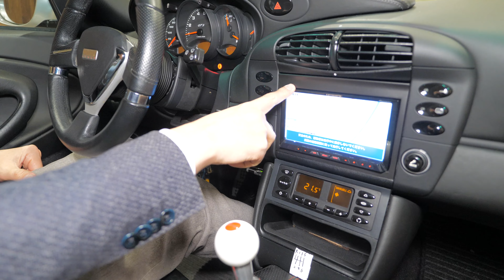ポルシェ 911 GT3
株式会社カーコンセントコスト
０１２０−９６７−３９３

カーセンサーにて車両詳細情報を掲載中

ボディタイプ クーペ・スポーツ・スペシャリティ
ドア数 2ドア
乗員定員 2名
型式 GH-99679
トレッド前／後 1490/1490mm
室内長×室内幅×室内高 × × mm
※2004年4月以降の発売車種につきましては、車両本体価格と消費税相当額（地方消費税額を含む）を含んだ総額表示（内税）となります。

燃費・性能・詳細スペック
エンジン・燃料系
最大トルク 39.3kg・m(385N・m)/5000rpm
種類 水平対向6気筒24バルブ
総排気量 3600cc
内径×行程 100.0mm×76.4mm
圧縮比 9.4
過給機 なし
燃料供給装置 Bosch ME7.8
燃料タンク容量 89リットル
使用燃料 無鉛プレミアムガソリン
環境仕様
WLTCモード燃費 km/リットル
JC08モード燃費 km/リットル
10モード/10・15モード燃費 km/リットル
足回り系
ステアリング形式 パワーアシスト付きラック＆ピニオン
サスペンション形式(前) マクファーソンストラット
サスペンション形式(後) マルチリンク
ブレーキ形式(前) ベンチレーテッドディスク
ブレーキ形式(後) ベンチレーテッドディスク
タイヤサイズ(前) 235/40ZR18
タイヤサイズ(後) 295/30ZR18
最小回転半径 5.3m
駆動系
駆動方式 RR
トランスミッション ６MT
LSD
変速比 第1速 3.820
  第2速 2.050
  第3速 1.410
  第4速 1.120
  第5速 0.920
  第6速 0.750
後退 2.860
最終減速比 3.440
装備・オプション
エクステリア
フロントフォグランプ 標準
リアフォグランプ 標準
キセノンヘッドランプ（HID） 標準
プロジェクターヘッドランプ
フロントスポイラー 標準
リア/ルーフスポイラ― 標準
リアワイパー 標準
セーフティ
運転席エアバッグ 標準
助手席エアバッグ 標準
サイドエアバッグ 標準
ABS(アンチロックブレーキ) 標準
トラクションコントロール 標準
前席シートベルトプリテンショナー 標準
前席シートベルトフォースリミッター
後席３点式シートベルト
チャイルドシート固定機構付きシートベルト
サイドインパクトバー 標準
ブレーキアシスト
衝突安全ボディー
EBD（電子制動力配分装置）
盗難防止システム 標準
その他安全装備 PSM(ポルシェ・スタビリティ・マネージメント)
カーナビゲーション・オーディオ
ナビゲーション
ナビゲーションメディア
サウンド（カセット&MD） AM/FMラジオ付きCSプレイヤー
CDプレイヤー
アメニティ
エアコン フルオート
パワーウィンドウ 標準
集中ドアロック 標準
ステアリングテレスコピック機構 標準
ステアリングチルト機構
クルーズコントロール オプション
本革巻きステアリング 標準
革シート（※） 標準
運転席パワーシート
後席パワーシート
ウッドパネル オプション
サンルーフ/ムーンルーフ オプション
アルミホイール 18インチ標準
分割可倒式リアシート
UVカットガラス
※革シートについては一部合皮を使用している場合があります。